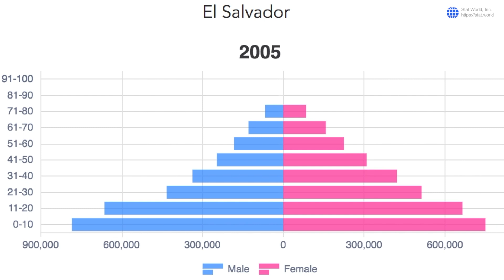Population Pyramid for El Salvador 1950-2016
This animated population pyramid for El Salvador illustrates the age and sex structure of the country's population.

and create, copy, and share visualizations in your own posts and tweets.